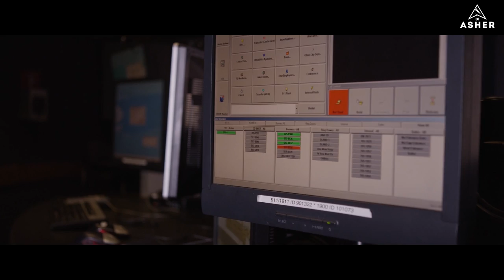G Girls - Call The Police (DJ Asher Remix) (Official Video)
✖ Video credits for :
➤Chris McKechnie & Tony Anderson

This is an official remix under the label Global Records.